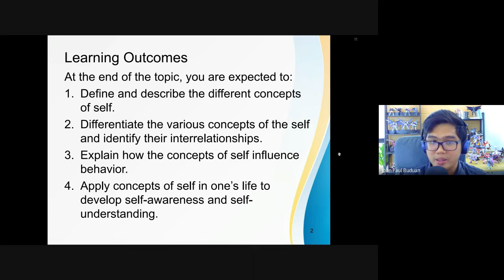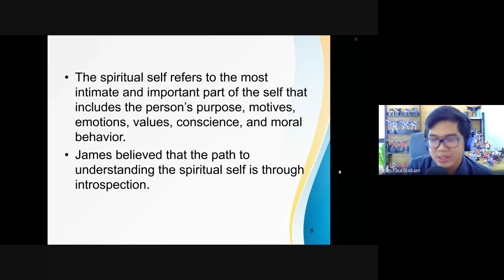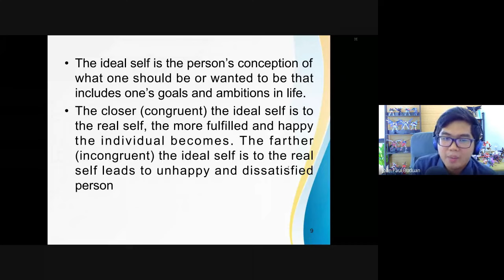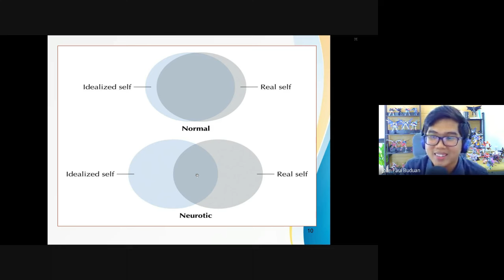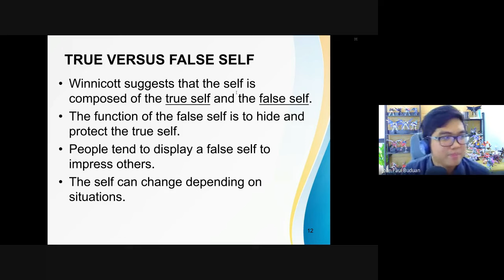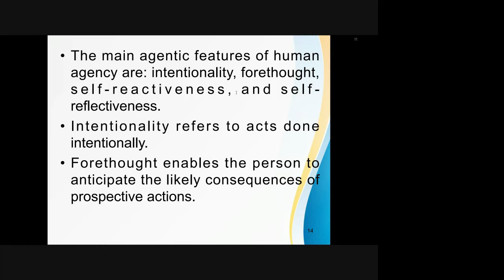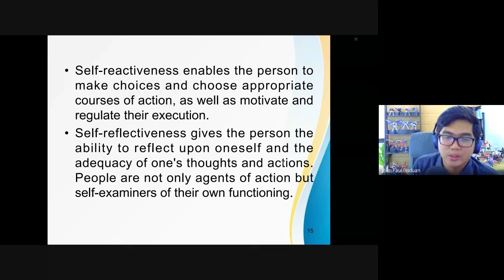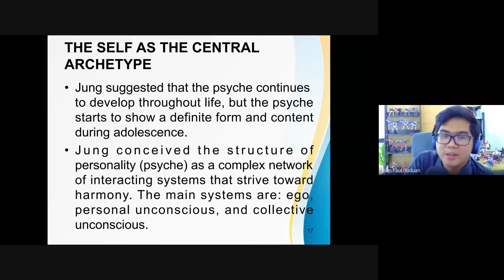Understanding the Self: PSYCHOLOGICAL Perspective | James, Rogers and Bandura | Tagalog Lecture